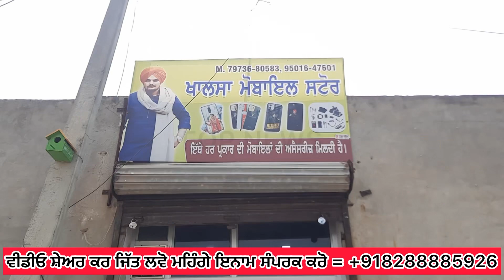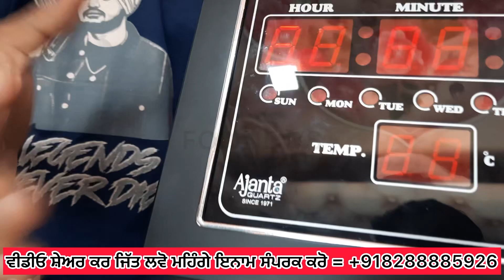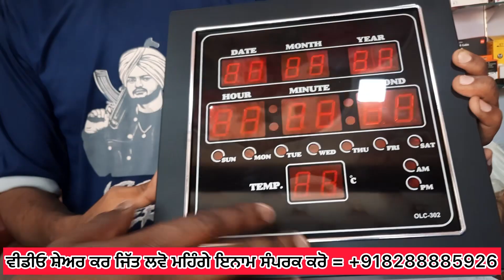ਸਿੱਧੂ ਦੇ ਫ਼ੈਨ ਨੇ ਖੋਲ ਲਈ ਦੁਕਾਨ ਮੂਸੇ ਤੇ ਫੈਨਸ ਲਈ ਕਰ ਦਿੱਤਾ ਖਾਸ ?